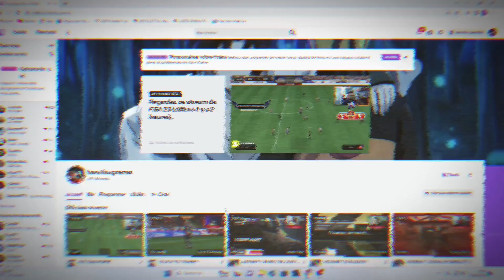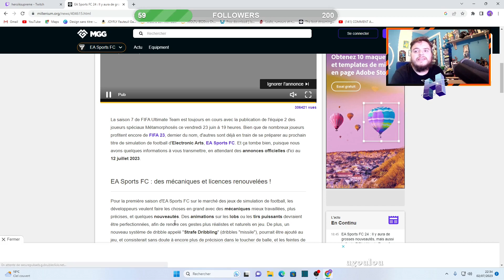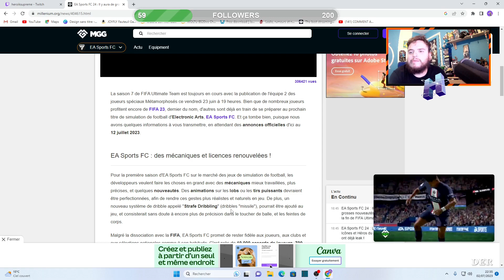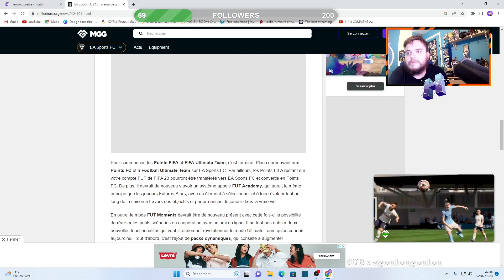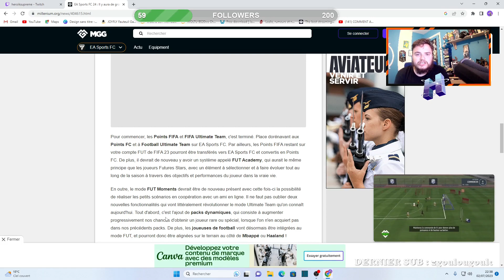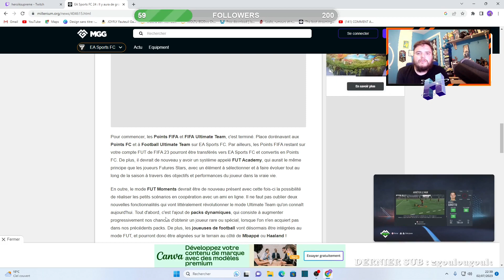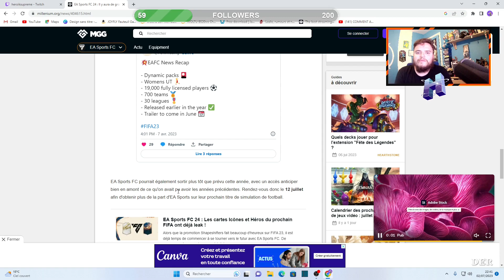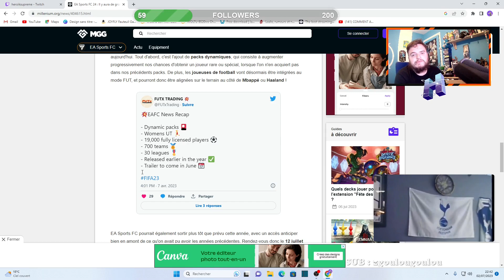EA SPORTS FC : DERNIÈRES INFOS ET NOUVEAUTÉS